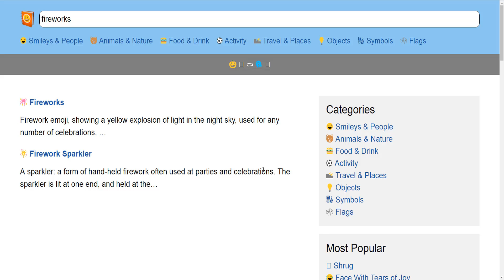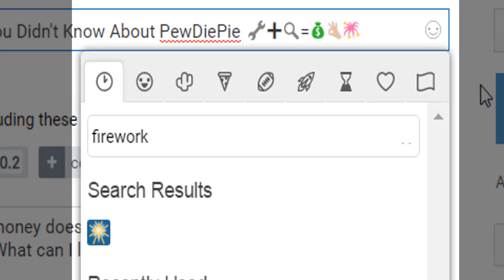Emojis To Improve Titles and Descriptions 🐼 ➕ ✍ =💯 📈 ✅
Use vidIQ to improve your title, descriptions with Emojis for more views on your next video.